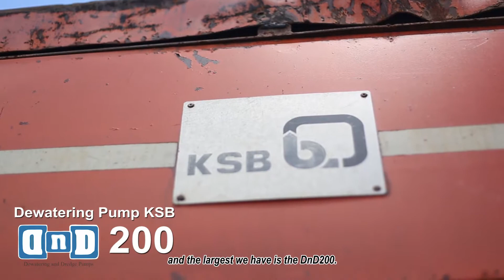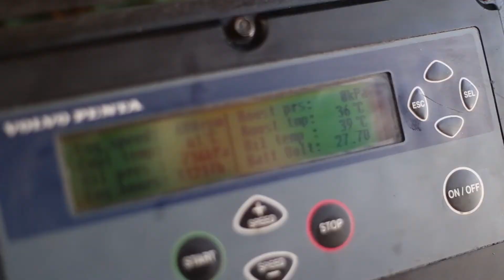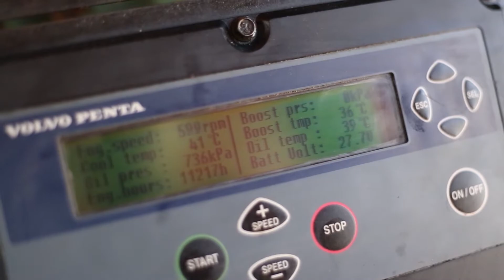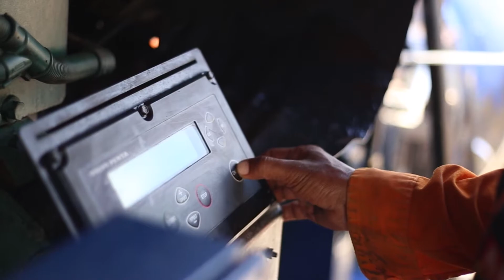Testimony PT Arkananta Apta Pratista